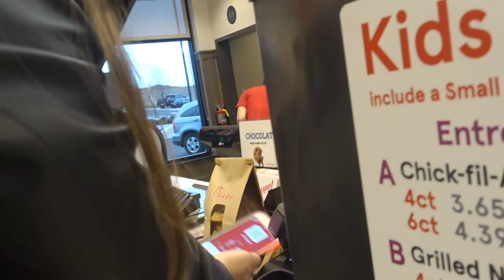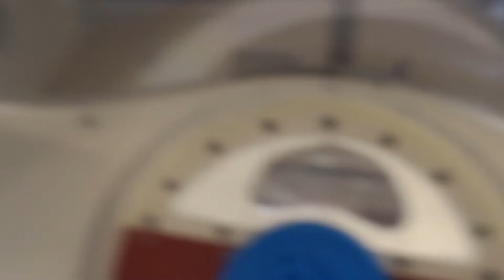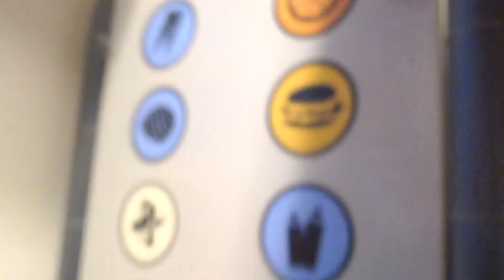BRAND NEW CHICK-FIL-A | CHICK-FIL-A FAIL | REQUIREMENTS FOR THIS KARATE CYCLE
We visit a brand new chick-fil-a.  We had a fail at this brand new chick-fil-a.  Maybe they aren't ready to be Chick-fil-a.  New requirements for this cycle of karate were announced at the dojo tonight.  Sunshine's class doesn't know, but Big Man and M&M know their requirements.  This cycle they have kick, self defence, form, discipline and sparring stripes.  Can't wait to get this cycle started!

7433 Spout Springs Rd
Ste 101-1